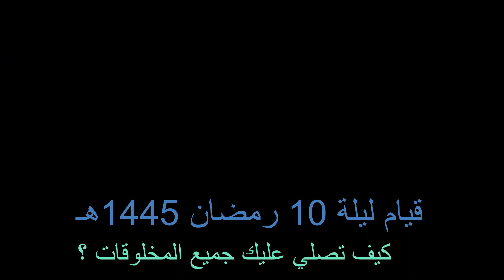كيف تجعل الخلائق تصلى عليك؟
صلاة التراويح من مسجد عمر الموصلي بدمياط يتخللها درس بعنوان كيف تجعل الخلائق تصلي عليك